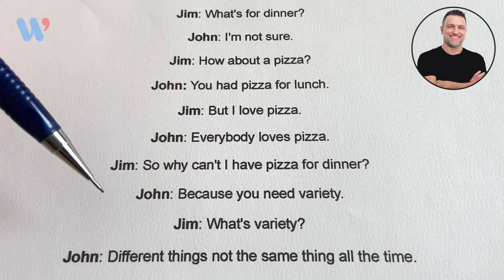AULA DE INGLÊS PARA INICIANTES com LEITURA GUIADA DE DIÁLOGOS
Mais um vídeo de leitura guiada com diálogos que preparei para vocês. Comentem aqui embaixo o que estão achando dessas aulas :)
Paulo Barros  - Inglês Winner ► Paulo Barros é professor e apaixonado pela língua inglesa. Viveu, trabalhou e estudou nos EUA por quase 10 anos. De lá criou uma comunidade pioneira de ensino de inglês através de vídeos para brasileiros.